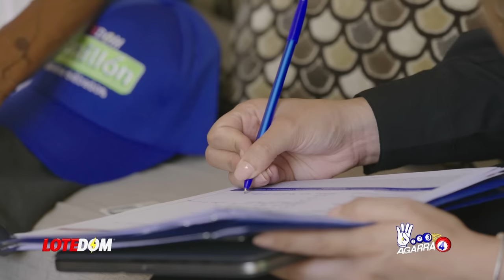Danilo Está A Punto De Descubrir Lo Peor De Abel ¿Por Qué Ya Todo Será Diferente Entre Ellos Dos?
Abel Martínez con el carril de adentro para ser el nuevo líder del PLD pero ahora ya no solo enfrenta la idea de que Leonel Fernández como candidato de ambos partidos unificados representa el triunfo, no, también tiene que vencer ahora la idea de estar a la sombra de Danilo Medina. Acá todos los detalles en este análisis.

3,500 por hora. Grabación a 1080. Entrega de material editado.

 día.

5,000 por cada video no mayor a 2 minutos.